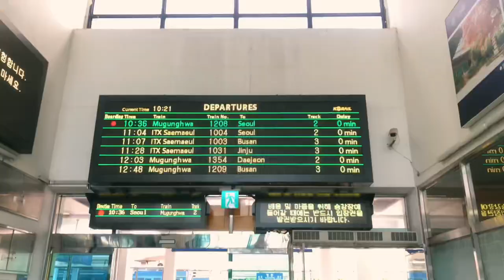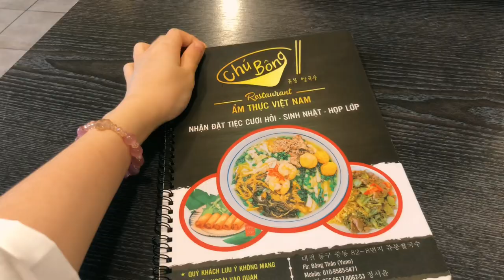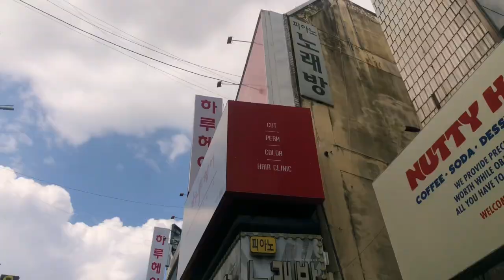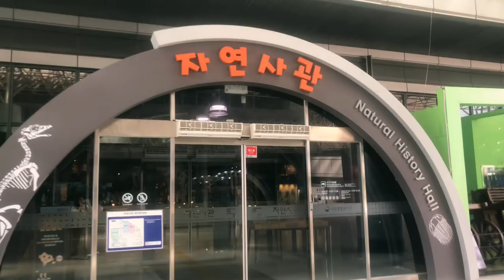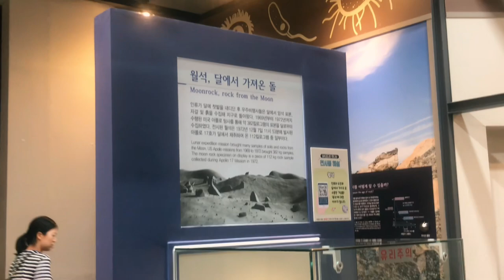🐬Ngày nắng ở Deajeon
Nhân một ngày nghỉ bọn mình đi chơi ✌️✌️